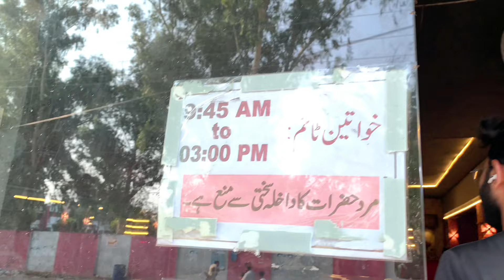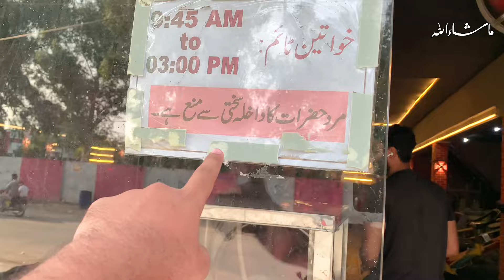Inshallah Ab youtuber bana ha ❤️| Anar kharb hogay 🥹